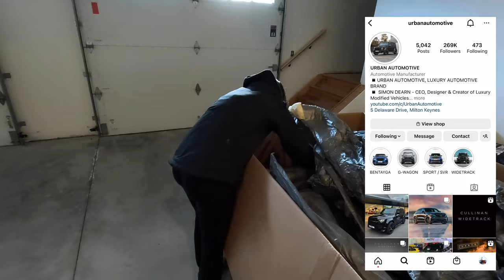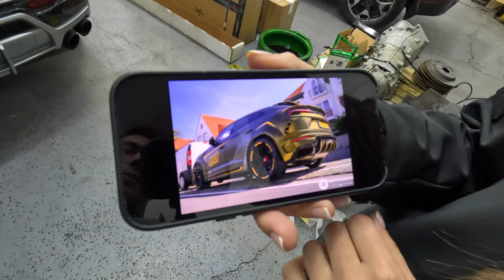Installing a Nero Carbon Diffuser on Our Lamborghini Urus!!!